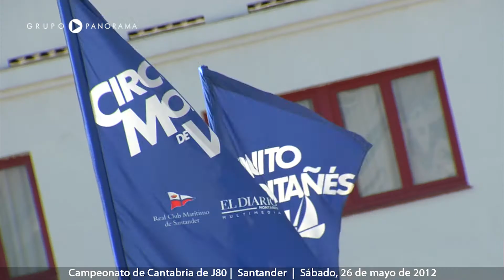Campeonato de Cantabria de J80, Sábado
Lucha muy ajustada por la cabeza de la clasificación provisional en esta primera jornada en la que se ha colocado en primera posición el Mapfre, seguido del Crocs. Un buen test para el mundial de Dartmouth y la Copa de España.